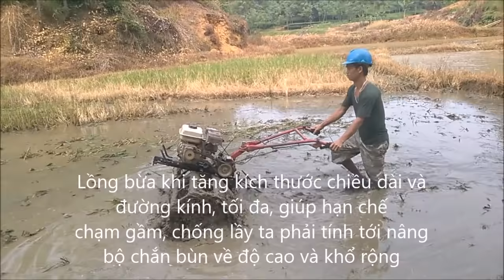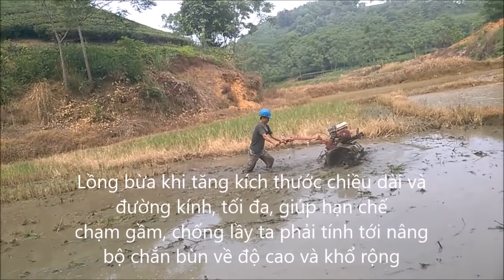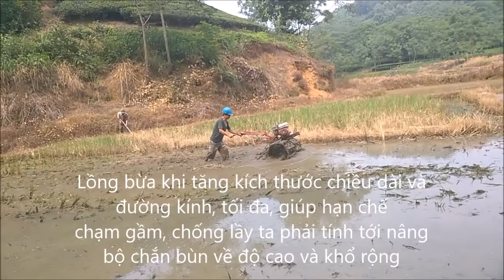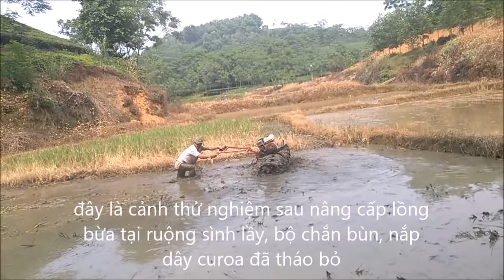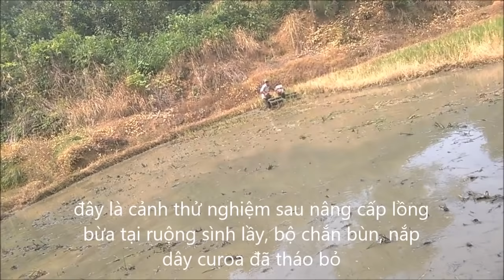máy bừa ruộng thụt, máy cày bừa mini, 0978760984